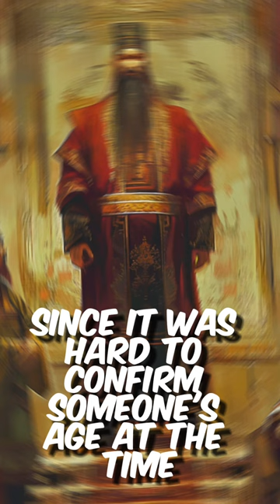Three Weird Old Laws